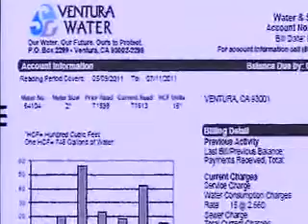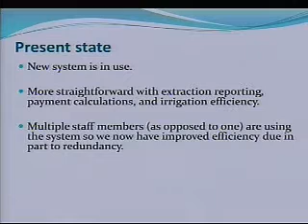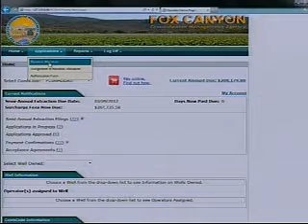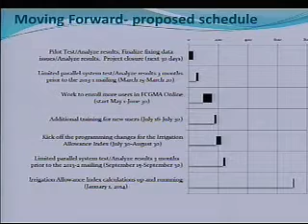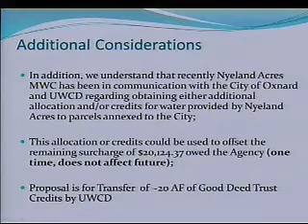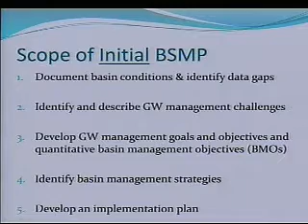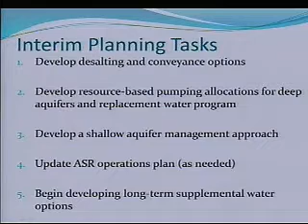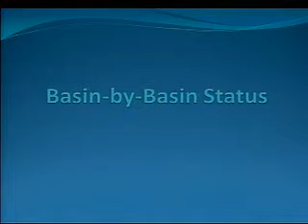FCGMA Board Meeting - 01/25/2012